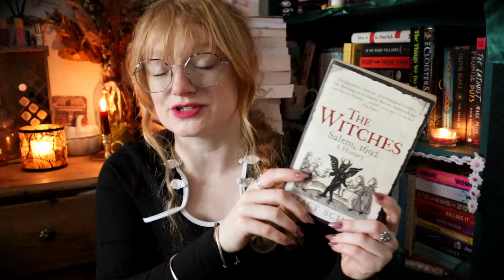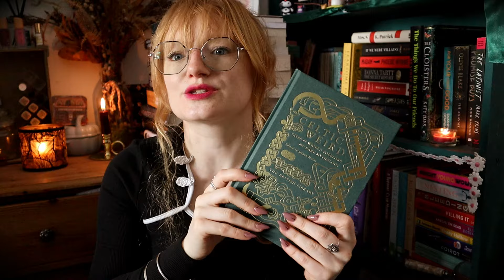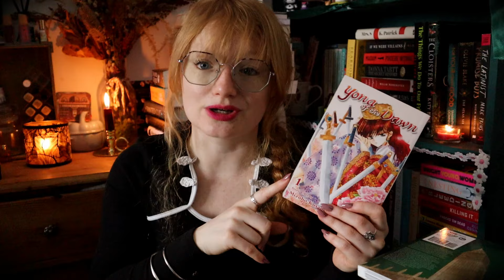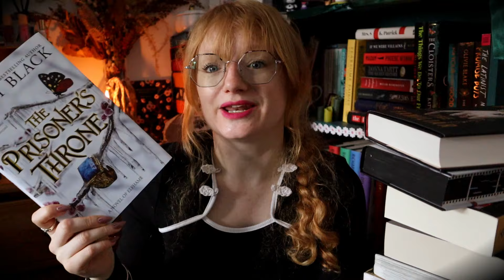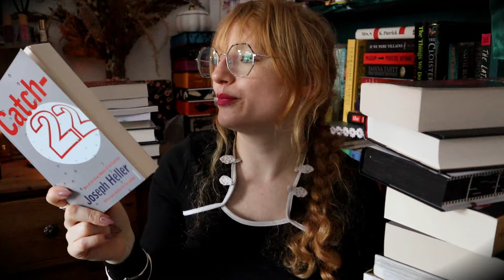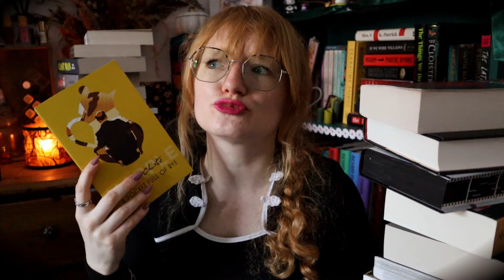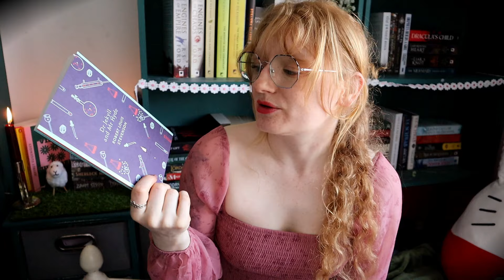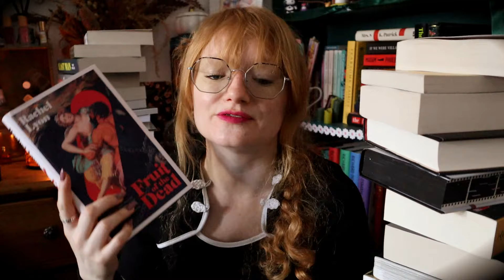A Rather Large Book Haul ~ Thrillers, Mystery, Fantasy & more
A large birthday book haul! We have thrillers, horror, mysteries, fantasy and more!